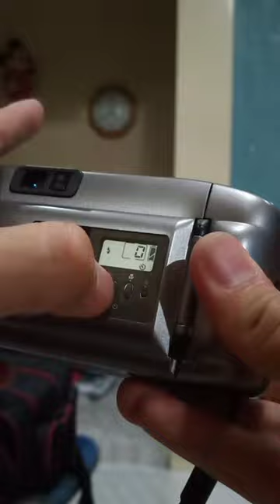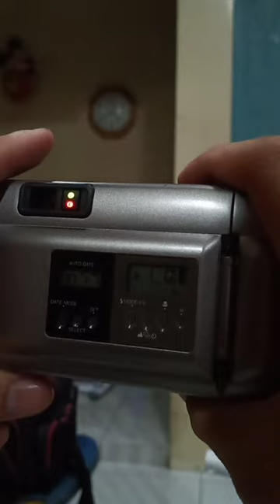Konica big mini Testing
for shopee customer